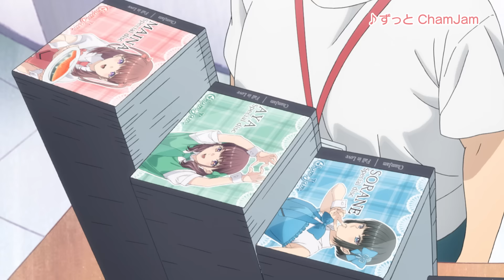【推しが武道館いってくれたら死ぬ】ChamJam Special Medley【ChamJam】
TVアニメ「推しが武道館いってくれたら死ぬ」ChamJam Special Medley 映像を公開！
ぜひChamJamの楽曲と一緒に作品を振り返ってみてください♪

‹Blu-ray Vol.1›
【発売日】好評発売中
【価格／品番】価格：16,000円（本体）＋税 ／ 品番：PCXP.50741
【仕様】
・キャラクターデザイン下谷智之描き下ろし 特製ボックス
・原作平尾アウリ描き下ろし 特製デジパック

【初回限定特典】
・「推しが武道館いってくれたら死ぬ」コミックス 第0巻（64P）

【封入特典】
・ChamJamメンバーイメージアイテムステッカー（全7種＋シークレット/ランダム1枚封入）
※DVDシリーズの封入特典と同じものです。
・メインキャスト出演イベント‹夜の部›チケット優先販売申込券

‹Blu-ray Vol.2›
【価格／品番】価格：16,000円（本体）＋税 ／ 品番：PCXP.50742
【仕様】
【初回限定特典】
・「推しが武道館いってくれたら死ぬ」コミックス 第0.5巻

【封入特典】
・ChamJamオタクイメージアイテムステッカー（全7種＋シークレット/ランダム1枚封入）

※予定しておりました5月24日のメインキャスト出演イベントは中止・延期になります。

‹STAFF›
原作：平尾アウリ（徳間書店 リュウコミックス）
監督：山本裕介
シリーズ構成：赤尾でこ
キャラクターデザイン：下谷智之／米澤優
CGディレクター：生原雄次
色彩設計：藤木由香里
美術監督：益田健太
美術設定：藤瀬智康
撮影監督：浅村徹
編集　　：内田恵
音響監督：明田川仁
音響効果：上野励
音楽　　：日向萌
アニメーション制作：エイトビット

OPテーマ：ChamJam『Clover wish』
EDテーマ：えりぴよ（CV：ファイルーズあい）『♡桃色片想い♡』

‹CAST›
えりぴよ　：ファイルーズあい
市井舞菜　：立花日菜
五十嵐れお：本渡楓
松山空音　：長谷川育美
伯方眞妃　：榎吉麻弥
水守ゆめ莉：石原夏織
寺本優佳　：和多田美咲
横田 文　   ：伊藤麻菜美
くまさ　　：前野智昭
基　　　　：山谷祥生
玲奈　　　：市ノ瀬加那

‹COMICS›
「推しが武道館いってくれたら死ぬ」は『COMICリュウweb』（徳間書店）にて連載中。第1巻～第6巻が好評発売中。

0:00 ずっと ChamJam
2:14 ほっと♡サマーホリデー
4:02 Fall in Love
5:39 私たちが武道館にいったら
7:15 Clover wish